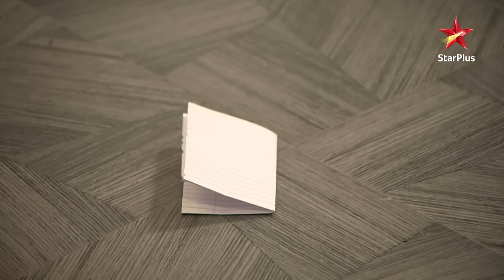Aditya ne maangi Ishita se maafi! | S1 | Ep.473 | Yeh Hai Mohabbatein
Episode 473